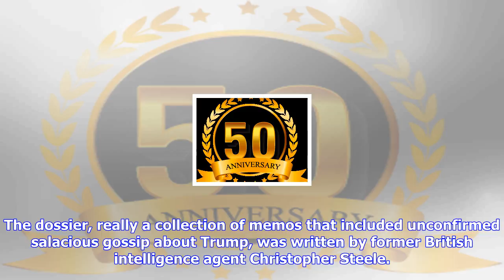Breaking News | Trump has found a real news story about a fake dossier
Trump has found a real news story about a fake dossier

WASHINGTON After months of going after fake news, President Donald Trump has found a story about a f...